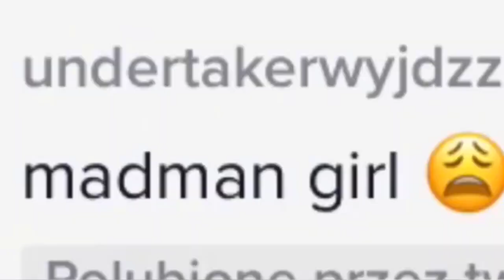GachaLife Tiktok Compilation [ Episode 30236339 ] 👉 MIRACULOUS LADYBUG 👈